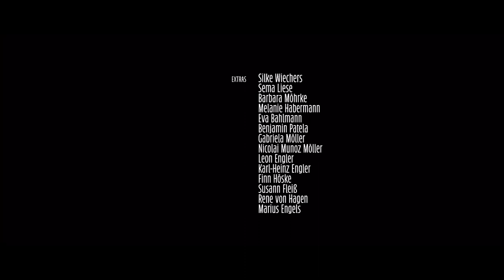Im Sturm - Short Film (2021)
Hamburg in the 20s while the city is brought to its knees by a storm, a man makes
his way purposefully through the streets, driven by his biggest longing Love
On this night, the search for his big love leads him to a hospital.
Overjoyed to have found his man alive, his joy was short lived because the man
claimed he didn’t know him.
Where does truth begin and longing end?
As the dull throbbing of pain overcame both, destiny played its hand and ensured
there was no way back.
Hamburg, 1920. Während ein Sturm die Stadt in die Knie zwingt, streift ein Mann gezielt durch die Straßen, getrieben von seiner größten Sehnsucht – Liebe.
In dieser Nacht führt ihn die Suche nach seiner großen Liebe in ein Krankenhaus. Doch wo beginnt die Wahrheit und wo endet die Sehnsucht?